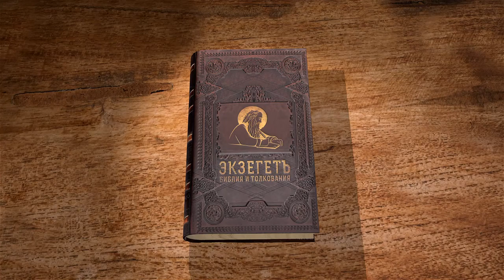Послание к Римлянам. Глава 15. Андрей Десницкий. Новый Завет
Послание к Римлянам приближается к своему завершению, апостол Павел дает последние увещевания о подражании Христу.
Пятнадцатая глава Послания к Римлянам апостола Павла. Мы читаем её в рамках библейского портала Экзегет.
В пятнадцатой главе Павел развивает тему, о которой в четырнадцатой он уже заявил: сильные и слабые в вере. Он там рассматривает два конкретных примера: отказ от мясной пищи, которая считалась многими идоложертвенной и значение праздничных и скорбных дней календаря. Он говорит: кто-то различает, кто-то не различает дни, кто-то ест мясо, кто-то обходится овощами — это не принципиально, но важно, чтобы вы благодарили Бога, чтобы делали это пред Богом. И кого-то он называет немощным в вере. Кстати, того, кто не ест мясо. А сегодня, скорее, человек, который строго постится, вызовет впечатление человека сильного в вере.